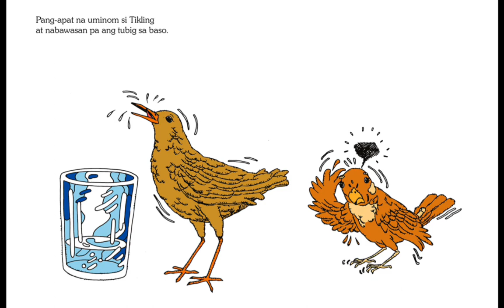Isang Mayang Uhaw | Virgilio S. Almario | Kwentong Pinoy | Digital Book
📚 Uncover the magic within
 "Isang Mayang Uhaw" written by the talented Authors Virgilio S. Alamario and illustrated by Jimmy Torres.
🌟 For a delightful reading experience, support Filipino authors by grabbing the actual book on this